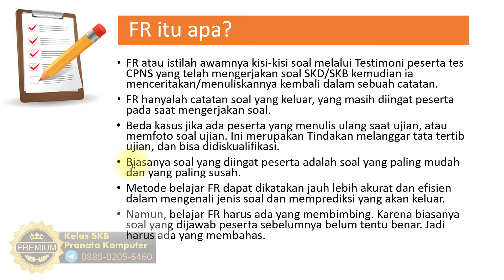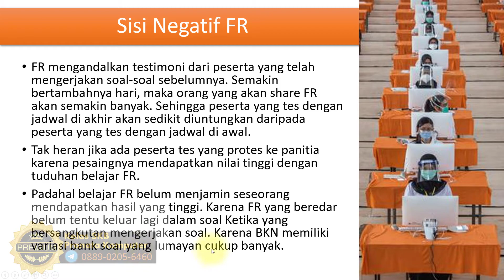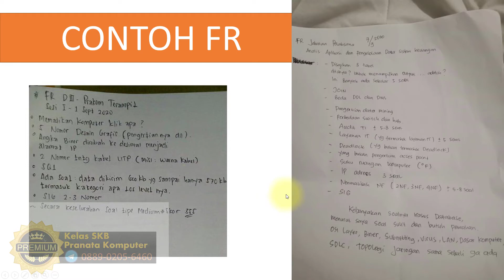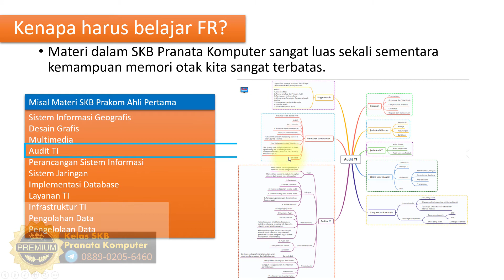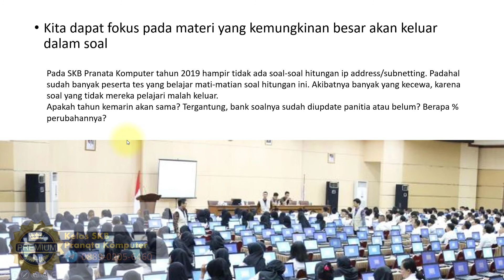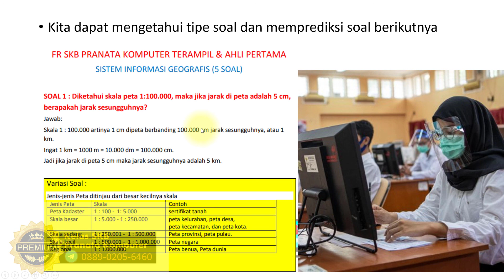Rahasia Jurus Sukses SKB Pranata Komputer!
Ketika kita mau belajar soal SKB Pranata Komputer, seringkali menemui banyak FR Soal SKB Pranata Komputer. Sebenarnya apakah sih FR itu? kenapa FR penting bagi kesuksesan tembus seleksi CASN 2021?